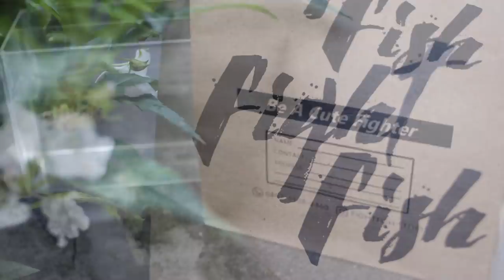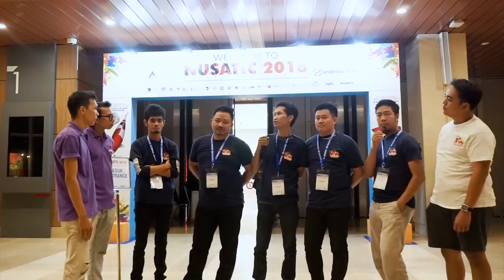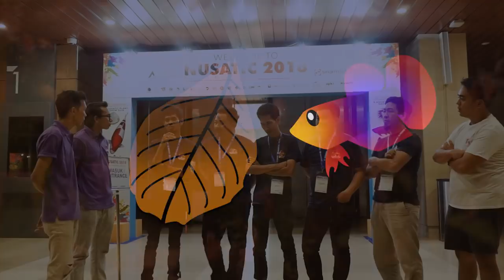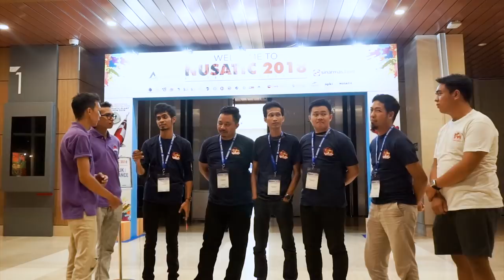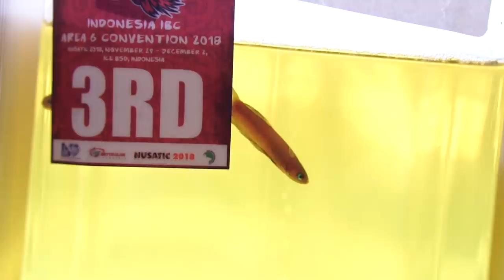KONTES INTERNASIONAL CUPANG HIAS (NUSATIC 2018)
Kontes ikan hias ini dilakukan pada acara NUSATIC 2018 di ICE Serpong.

Emmm.. apa lagi yah?
Aku bingung...
Papa kerja, mama arisan... aku makan sendok